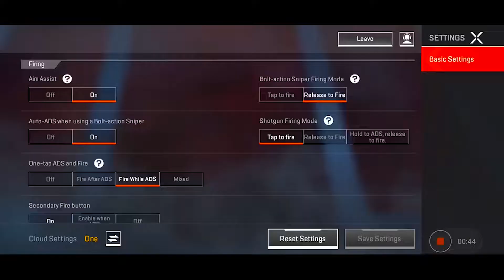3662+ DAMAGE NEW WORLD RECORD FIRST DAY APEX LEGENDS MOBILE (SEASON 1)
TITLE:-  3662+ DAMAGE NEW WORLD RECORD FIRST DAY APEX LEGENDS MOBILE (SEASON 1)

RAM : 16GB ( 8 * 2 )
GRAPHICS CARD : GTX 1650
SSD : 500GB